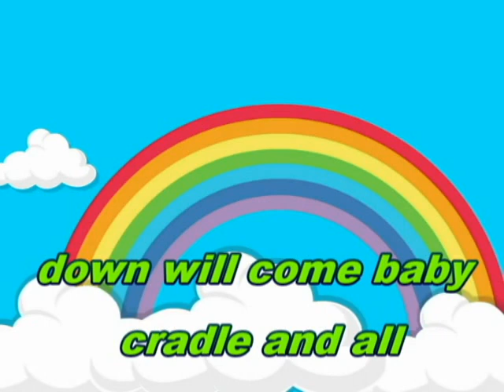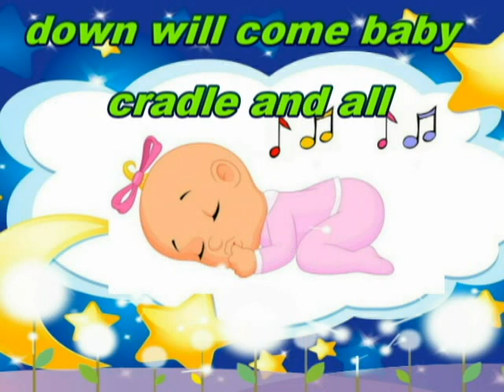Rock a bye Baby | Nursery Rhymes & Kids Songs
Nursery Rhymes by KO Nursery Rhymes
Nursery rhymes for kids
Kids songs by KO Nursery Rhymes